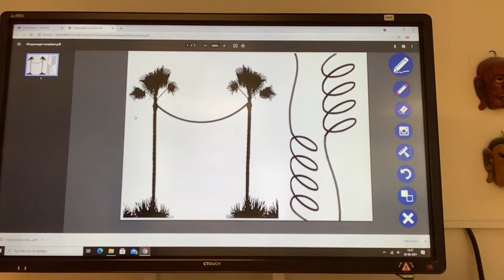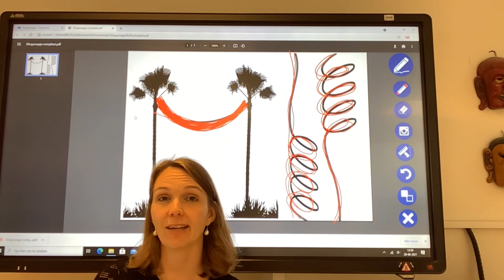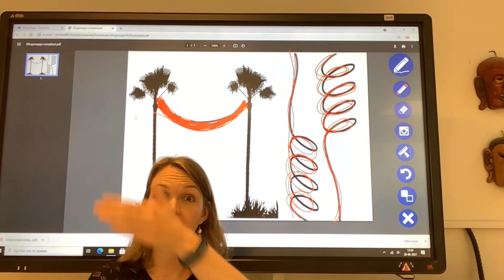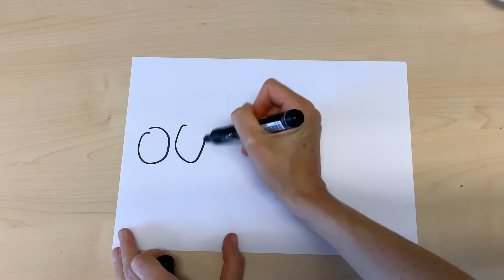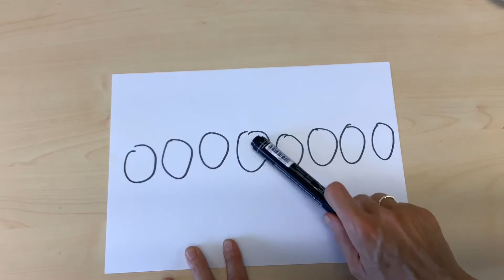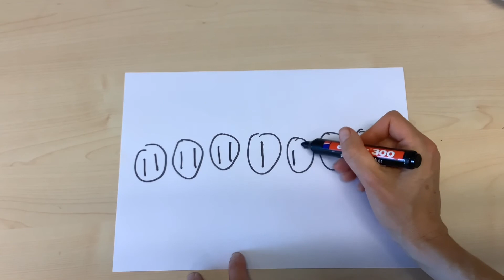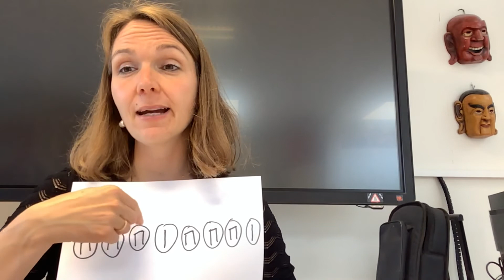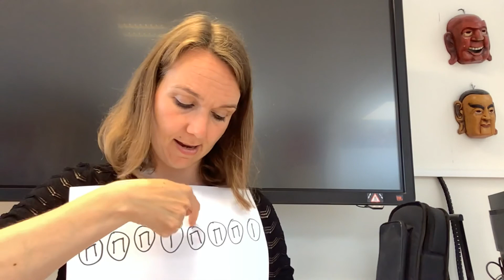Groep 3 thema Dieren Les 4: tekenen bij Slingeraapje en notatie IJsbeer